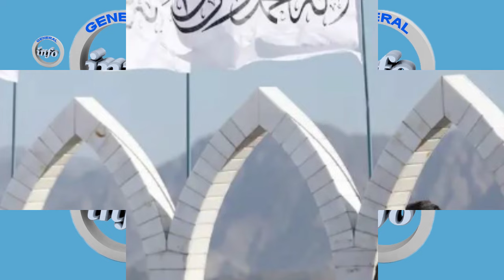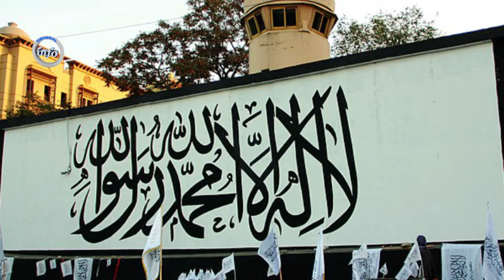عاجل: امریکا قدرت را دوباره به رهبر روند سیز برگشتاند